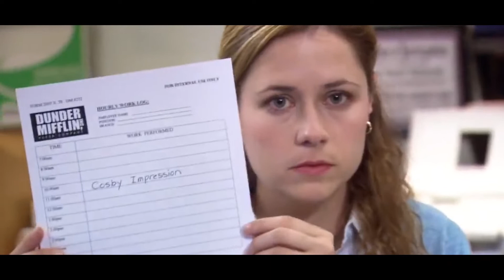Woody and the Office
From Toy Story to The Office, there are some movie franchises and television shows that have that unique evergreen quality to them, which makes them perfect for pop culture references. Would you have ever thought there was a connection between Woody's iconic Pixar franchise and the remake of a BBC UK Mockumentary series? Probably not! But in today's episode of Director's Choice, we are placing Toy Story and The Office side by side because there's a theory that Woody is in the same world as the show.

"There's A Snake In My Boots"  - Woody

Top Videos: 🔥

PSYCHOLOGY VIDEOS:
► THE BREAKDOWN of ICE BEARS PSYCHOLOGY